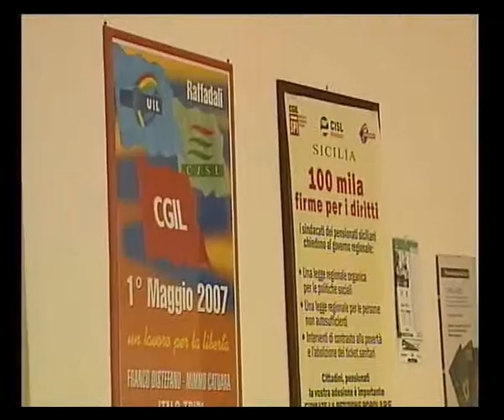Attivo Dirigenziale Cisl, 18 luglio 2013 Studio98